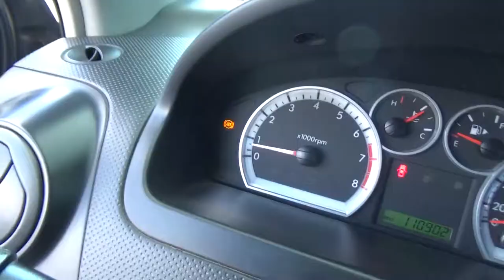Chevrolet / Aveo / 2015 - FL194619